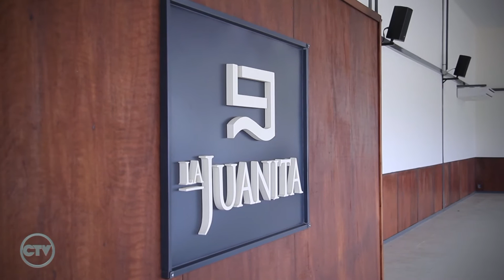Complejo "La Juanita", por el Arq. Erwin Zwiener